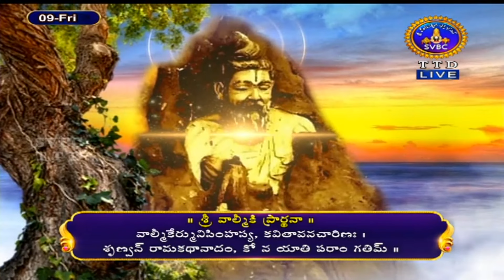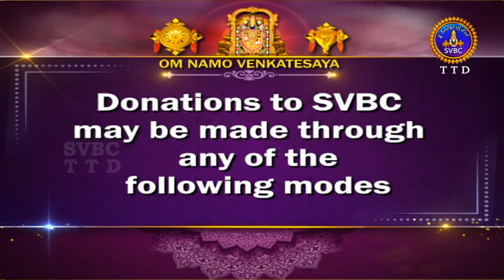శ్రీమద్రామాయణం బాలకాండ | Srimad Ramayanam Balakanda | Tirumala | 09-09-2022 | SVBC TTD